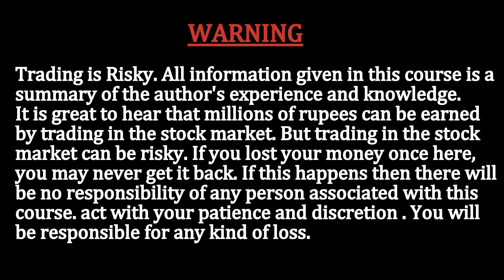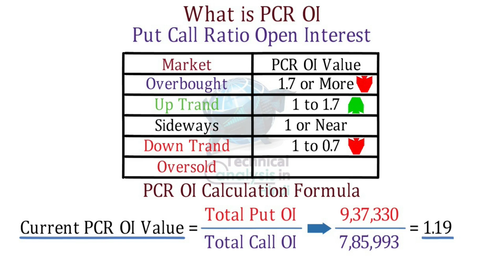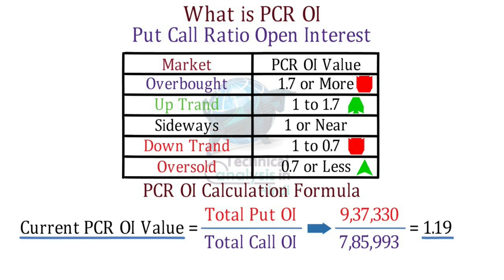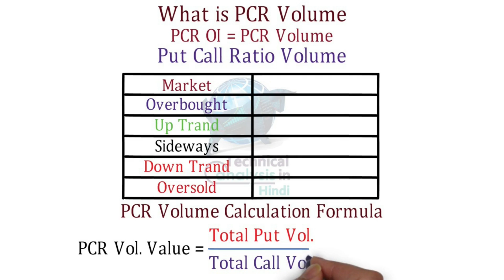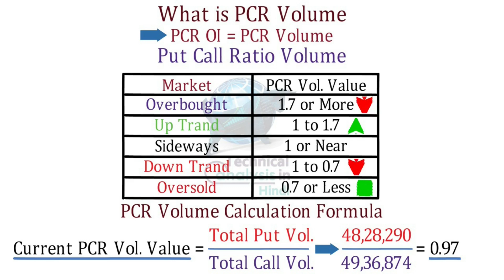PCR Open Interest and PCR Volume in Option Trading Full Explain | Put Call Ratio Explained in Hindi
PCR Open Interest (OI) and PCR Volume in Option Trading Full Explain | Put Call Ratio Explained in Hindi
What is Put Call Ratio in Hindi | Options Trading Full Course Free in Hindi
PCR Open Interest (OI) = Put open interest on a given day/Call open interest on the same day. It can also be calculated by dividing put trading volume by call trading volume on a given day.
PCR (Volume) = Put trading volume/call trading volume. PCR for market wide positions can also be calculated by taking total number of OI for all open Call options and for all open Put options in a given series. Description: A PCR ratio below 1 suggests that traders are buying more Call options than Put options.
PCR (OI) = Put open interest on given day / Call open interest on given day
Now open interest in options is the value of all positions that are open in the market and represents the stock in the market. PCR can also be interpreted in terms of volumes on a day. While OI represents the stock, volumes represent the flow in the market. While both are used, the PCR (OI) is normally the stronger indicator of trends in the market and the PCR (Volumes) is normally used to ratify the conclusions that we reach with PCR (OI).